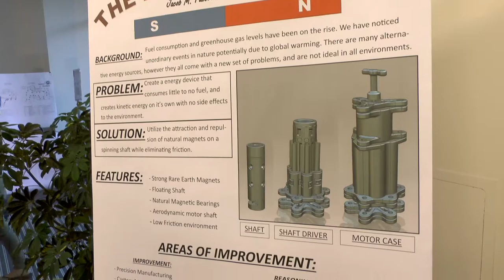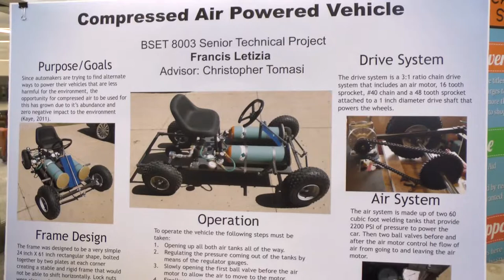Student Showcase 2017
1-800-4-ALFRED (425-3733)